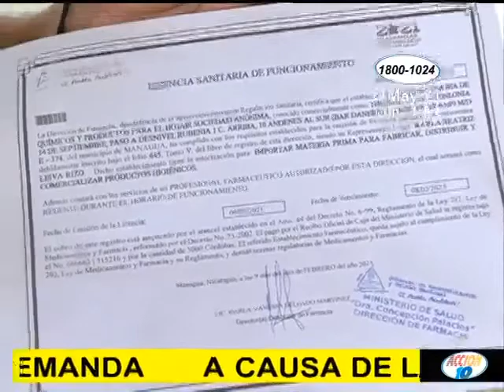Productos de higiene han registrado un aumento en su demanda